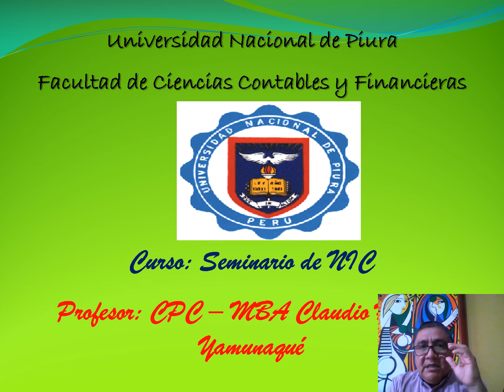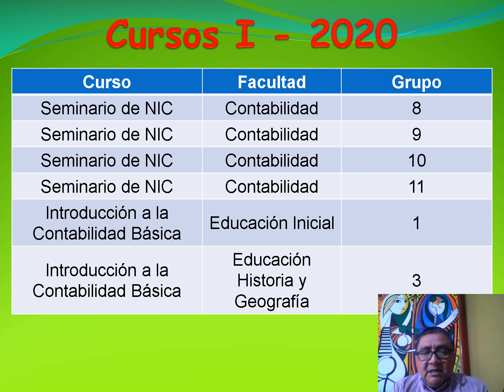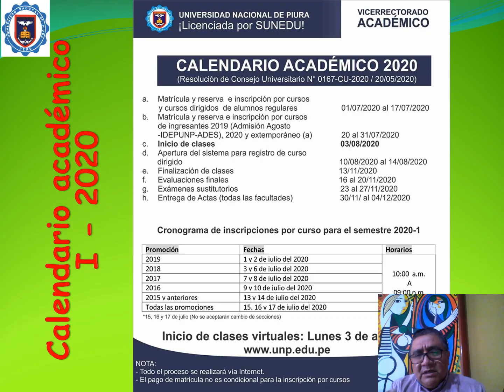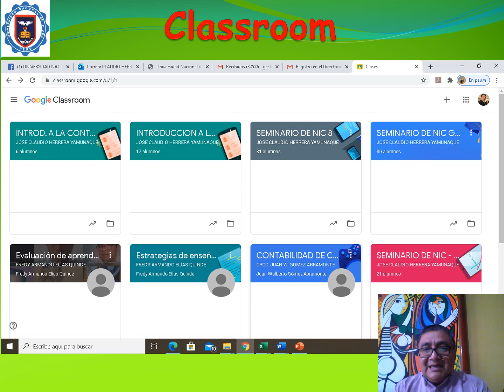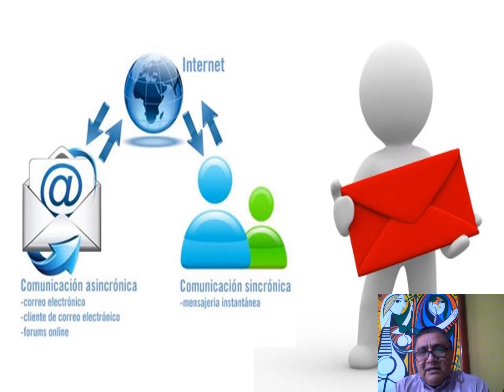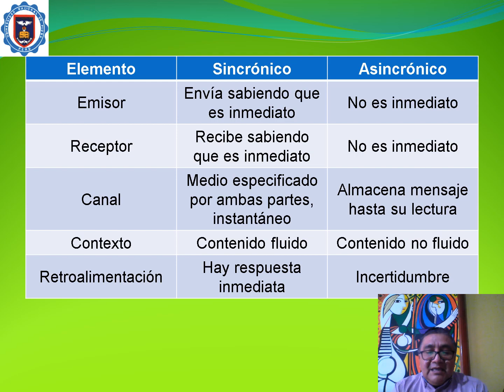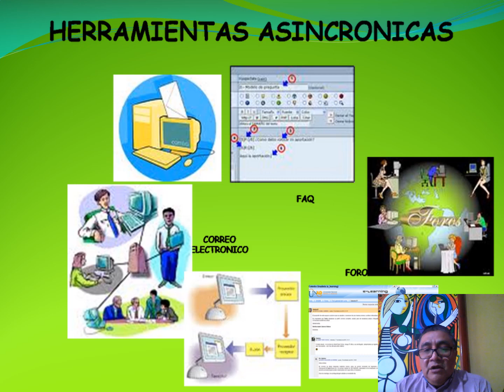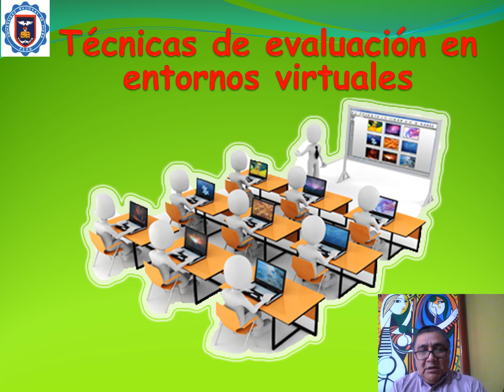Introducción a Clases virtuales Claudio Herrera Yamunaque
Introducción a Clases virtuales, ciclo académico I - 2020, docente Claudio Herrera Yamunaque, Universidad Nacional de Piura - Facultad de Ciencias Contables y Financieras